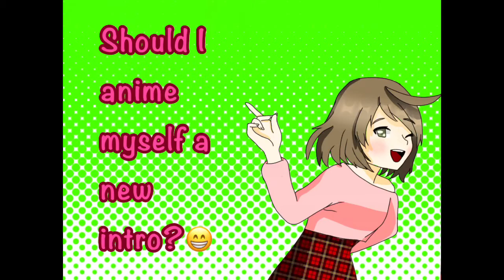Should I??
Well?